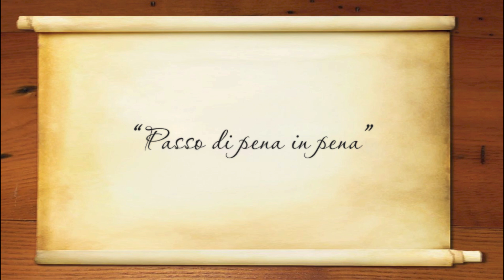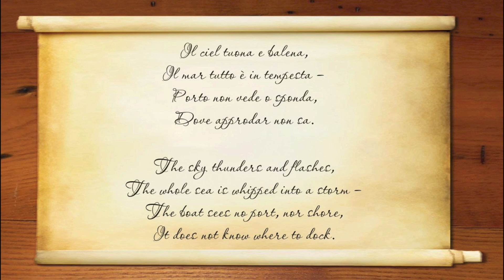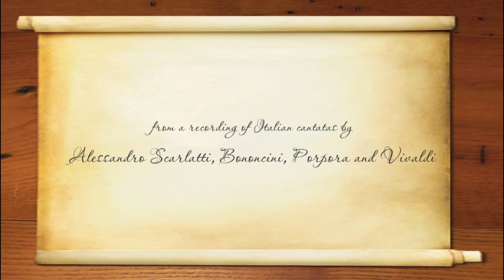Passo di pena in pena (Vivaldi) Flavio Ferri-Benedetti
Passo di pena in pena  (Vivaldi)
Amor hai vinto, RV 683

performed by Flavio Ferri-Benedetti with Ensemble Il Profondo

Passo di pena in pena
Come la navicella
Che in questa e in quell'altr'onda urtando va.

Il ciel tuona e balena,
Il mar tutto è in tempesta --
Porto non vede o sponda,
Dove approdar non sa.

I go from one pain to another,
Like the little boat that sails,
Crashing against each wave.

The sky thunders and flashes,
The whole sea is whipped into a storm --
The boat sees no port, nor shore,
It does not know where to dock.
[translation by Flavio Ferri-Benedetti]

From a recording of Italian cantatas by Alessandro Scarlatti, Bononcini, Popora and Vivaldi available from Cantus:

Paintings by Ivan Aivazovsky (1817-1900)